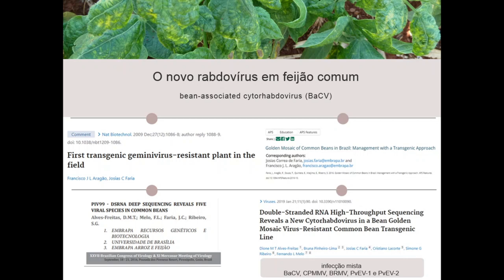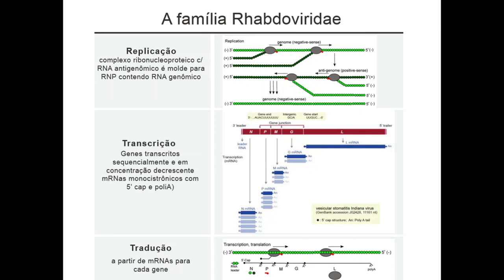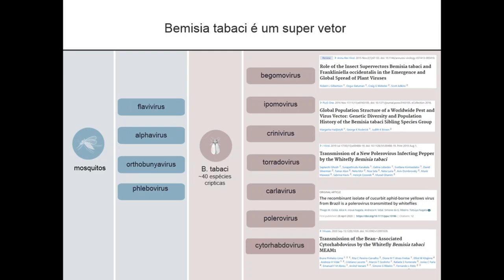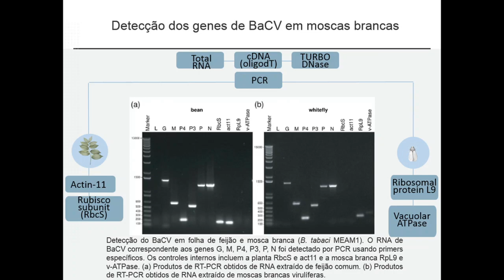Bruna Pinheiro de Lima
Detection of Bean-associated cytorhabdovirus (BaCV) Genes in Common Bean and Bemisia tabaci MEAM1

Viruses are transmitted by whiteflies by different transmission modes. The carlavirus cowpea mild mottle virus is a nonpersistent virus. Criniviruses, torradoviruses, and ipomoviruses are semipersistent viruses and the transmission of poleroviruses by Bemisia tabaci is still unknown. Begomoviruses are persistent circulative viruses, but there is evidence that tomato yellow leaf curl virus replicates in the whitefly salivary glands. Plant rhabdoviruses are transmitted by their arthropod vectors in a persistent, circulative-propagative manner and they infect gut and muscle cells, nervous tissue, hemocytes, tracheae, and salivary glands. Bean-associated cytorhabdovirus RNAs corresponding to N, P, P3, P4, M, G genes were amplified from common beans and whiteflies collected in infected plants. Total RNA was extracted from 100 mg of leaves using the TRIzol Reagent. Total RNA was also extracted from a pool of 30 whiteflies using one-fourth of the volumes of the reagents in the standard protocol. RNAs were treated with TURBO DNase to eliminate any DNA trace. The cDNA was prepared with Anchored Oligo (dT) 20 primer and SuperScript III Reverse Transcriptase. The PCRs were performed with specific primers for all BaCV genes. The transcripts for Actin-11 (act11) and the small Rubisco subunit (RbcS) genes from common bean, and Ribosomal protein L9 (RpL9) and Vacuolar ATPase (v-ATPase) subunit A genes from whitefly, were used as internal reference controls and to identify possible transcripts ingested by the insects. BaCV ORFs were amplified, except for L probably because of its size (~6kb). Amplicons corresponding to act11 and RbcS were only amplified from the bean plant, and v- ATPase and RpL9 from whiteflies. It remains to be determined whether BaCV replicates in whiteflies, as observed for other rhabdoviruses and the assessment of dissected organs could facilitate its visualization by microscopy and/or by in situ hybridization.